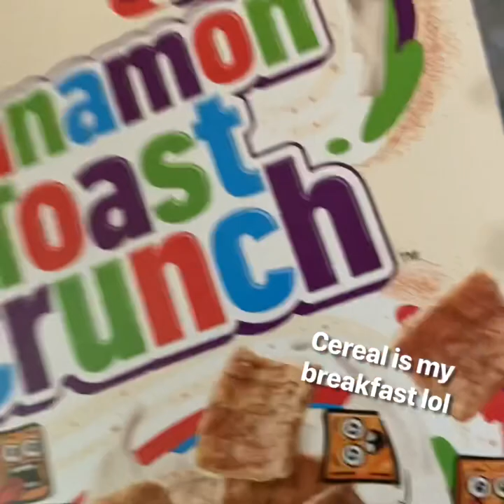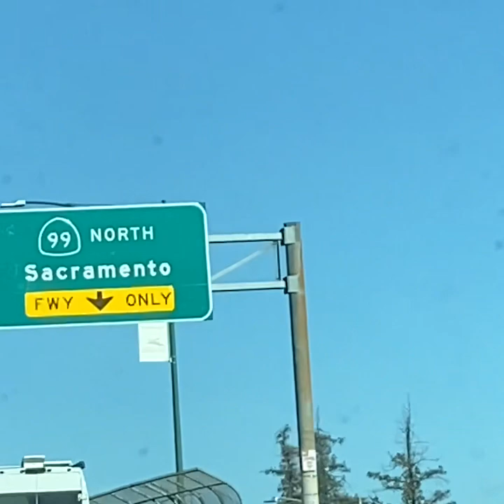Life of a student athlete: Quarantine Edition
Did my best for my first ever video but this is only the beginning😌